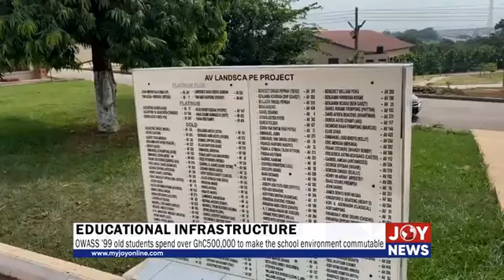OWASS ’99 old students spend over GhC500,000 to make the school environment commutable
Follow Luv FM 99.5 ❤️ on all social media platforms

Join the station that brings you joy.. ❤️📻